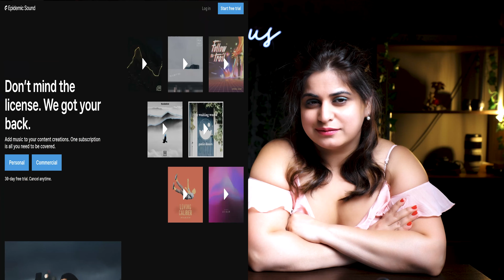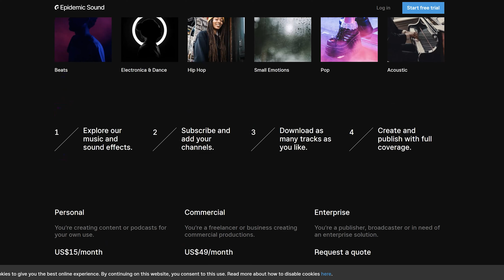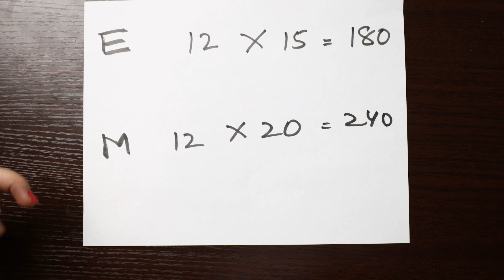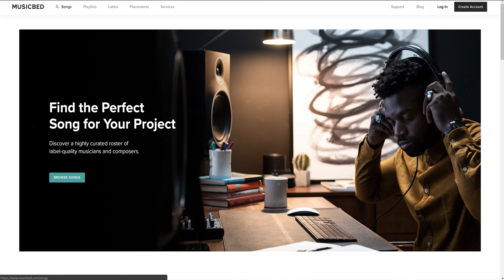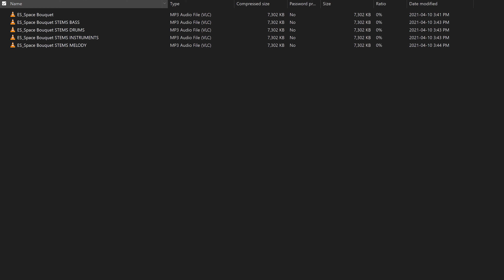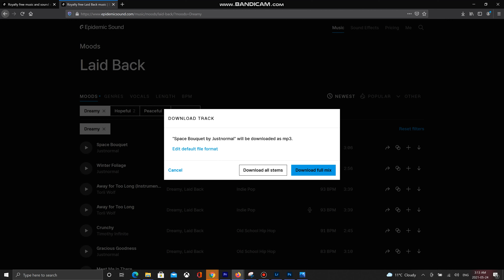Epidemic Sound VS Musicbed - Best Copyright Free Music || Isha and Deepak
Epidemic Sound VS Musicbed - Best Copyright Free Music

Want to know which Royalty-Free music platform is best for you - Epidemic Sound vs Musicbed? Then watch this video because It's going to help you to figure out which platform among Epidemic sound or Musicbed.

TIMECODES
0:00​ - Drama
1:00 - Intro
2:58 ​- Comparison Parameters
3:08 - Factor #1
4:29 - Factor #2
6:20 - Factor #3
7:08 - Factor #4
8:16 - Conclusion
8:45 - End

———-OUR COMPLETE GEAR LIST (For Travel & Studio)——-

⚡︎ PRIMARY CAMERA -1 (SONY A7SIII)
⚡︎ PRIMARY CAMERA -2 (CANON EOS R)
⚡︎ DJI MAVIC AIR 2 DRONE
⚡︎ GO PRO HERO 8
⚡︎ 50MM F/1.2 CANON EF LENS(NIFTY FIFTY)
⚡︎ 16-35MM F/2.8 USM III CANON EF LENS (MAIN VLOGGING LENS)
⚡︎ 28-75MM F/2.8 TAMRON LENS FOR SONY MIRRORLESS CAMERA
⚡︎ 70-200MM F/2.8 USM III CANON EF LENS(TELEPHOTO LENS)
⚡︎ 15-45MM F/3.5-6.3 CANON EF-M LENS (M50)
⚡︎ SIGMA 16 MM F 1.4 LENS FOR CANON EF-M MOUNT (M50)
⚡︎ PRIMARY LAPTOP FOR EDITING (4K) (IT'S A POWERHOUSE)
⚡︎ NEEWAR PROFESSIONAL HEAVY LIFTING TRIPOD
⚡︎ LUME CUBE POCKET LIGHT
⚡︎ GOBE ND FILTER 49MM
⚡︎ GOBE ND FILTER 67MM
⚡︎ GOBE ND FILTER 82MM
⚡︎ WESTERN DIGITAL 5TB PORTABLE EXTERNAL HARD DRIVE
⚡︎ SEAGATE 5TB PORTABLE EXTERNAL HARD DRIVE
⚡︎ RODE VIDEOMIC PRO+ (BEST MIC FOR VLOGGING)
⚡︎ GO PRO REPLACEMENT BATTERIES AND CHARGER
⚡︎ GO PRO EXTENDED SELFIE STICK
⚡︎ STAINLESS STEEL STAND FOR APUTURE (HIGHLY RECOMMEND)
⚡︎ WRENCH AND SCREWDRIVER SET (RECOMMENDED)
⚡︎ HP WIRELESS COLOR PRINTER, SCANNER, COPIER, AND FAX
⚡︎ NEEWAR COLORFUL LED LIGHTING
⚡︎ NEEWAR COLORFUL DIMMABLE LED LIGHTING
⚡︎ ANKER USB CHARGER
⚡︎ CANON M50 LP-E12 BATTERIES AND CHARGER
⚡︎ ND FILTER POUCH
⚡︎ WATERPROOF SD CARD HOLDER
⚡︎ NEEWAR CANON / SONY BATTERY BAG
⚡︎ SONY A7SIII BATTERIES AND CHARGER
⚡︎ CANON EOS R BATTERIES AND CHARGER
⚡︎ GREEN SCREEN BACKDROP STAND
⚡︎ WOODEN STORAGE BOOKSHELF
⚡︎ MAGNETIC DRY ERASE WHITE BOARD
⚡︎ DRY ERASE MARKER
⚡︎ ARTIFICIAL FAKE HANGING VINES PLANT 1
⚡︎ ARTIFICIAL FAKE HANGING VINES PLANT 2
⚡︎ FIDGET SPINNER (TO ROLL OBJECTS FOR SHOOTING)
⚡︎ SOUND PANELS (NOISE ABSORBING SYSTEM)
⚡︎ ARTIFICIAL PLANT FOR HOME - OFFICE DECOR
⚡︎ UBS - C HUB MULTIPORT ADAPTER